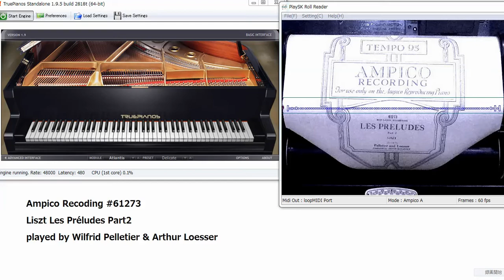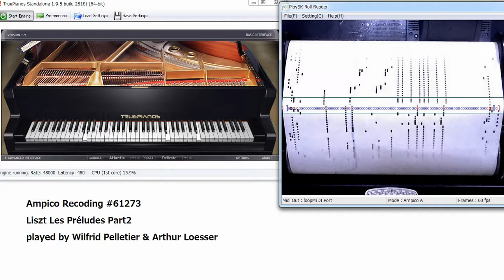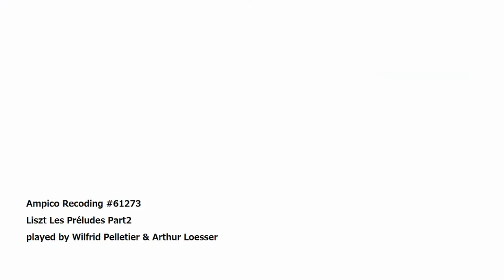Liszt Les Préludes, Ampico piano roll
Ampico #61273 Les Préludes Part2
played by Wilfrid Pelletier & Arthur Loesser Oct 1922

リスト 交響詩「前奏曲」2台ピアノ用 1922年リリース
Ampicoの自動演奏ピアノロールより